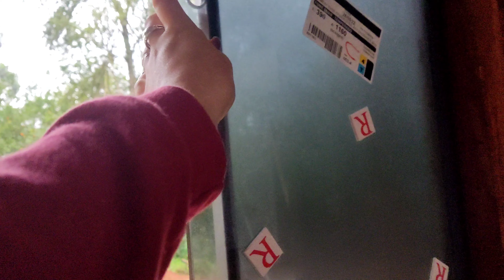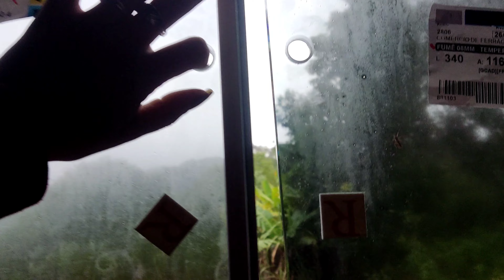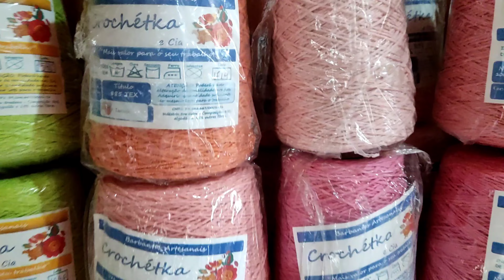✅ Organização do novo ateliê +atualização de como está a casa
neste vídeo venho compartilhar com vocês a organização do ateliê que comecei a montar ele e atualizei o andamento da casa como ela está  😍

equipamentos utilizados para gravação:
-celular poco
-ring light

olá meninas e meninos ..Sejam bem vindas ao canal gisi vlogs espero q vcs gostem pois aqui mostro um pouco da minha vida pessoal e meus familiares , organização da casa e momentos de lazer com minha família eu espero q vcs gostem e me acompanhem